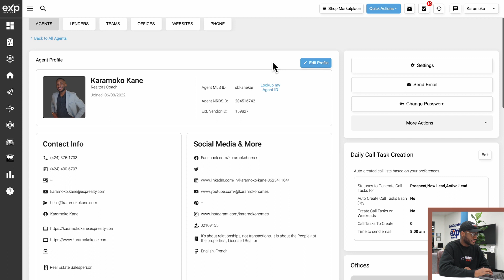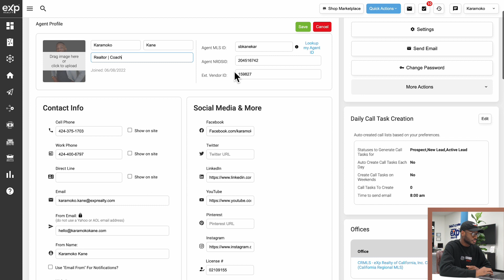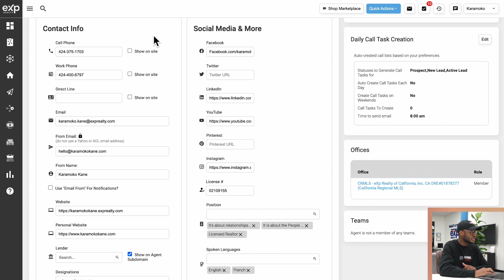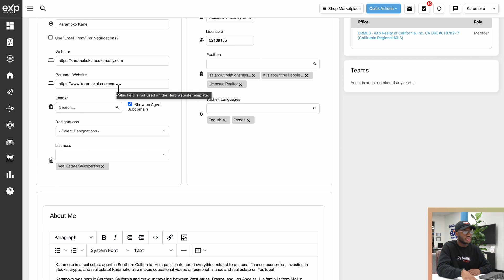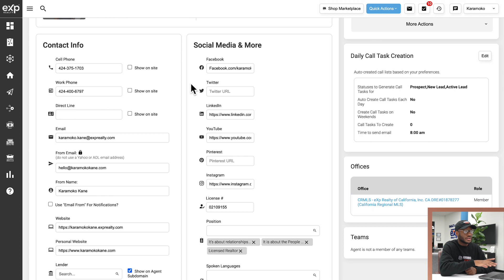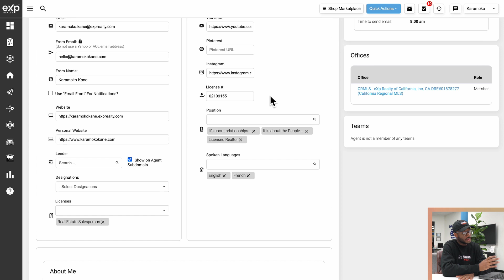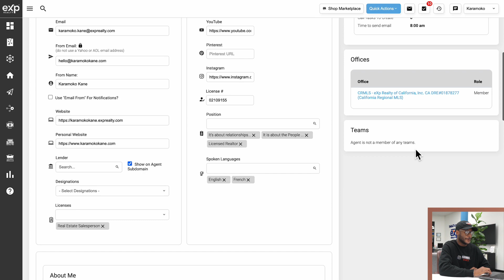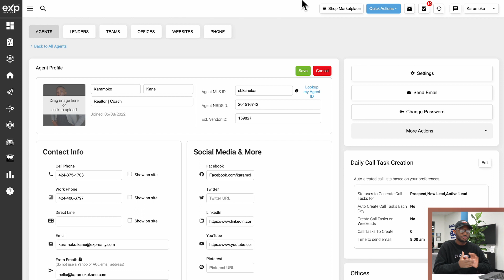How To Setup Your KVCORE Profile For Success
Set Up Your 'My Profile' Section in KvCORE: The First Step to Maximize Your Real Estate Success!

🌟 Unlock the Full Potential of KvCORE by Setting Up Your 'My Profile' Section! 🌟

Are you new to KvCORE and unsure where to start? Look no further! In this video, we'll walk you through the process of setting up the 'My Profile' section, which is the foundation for your successful KvCORE experience.

Setting up your 'My Profile' section is the first and most important step in utilizing KvCORE effectively. This will allow you to personalize your CRM, website, and marketing materials, ensuring a consistent and professional brand image. Don't miss this essential step in optimizing your real estate business!

Become A member of My Group to access our weekly Zoom Training, live in-person events, and more! 👇🏾